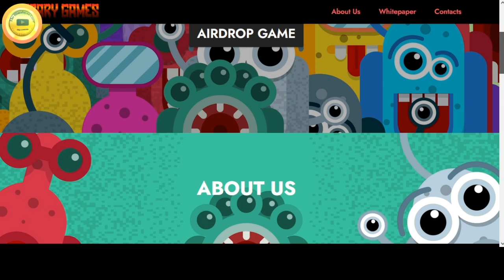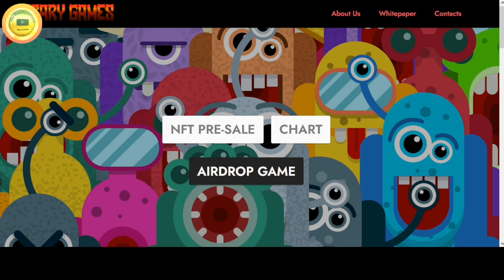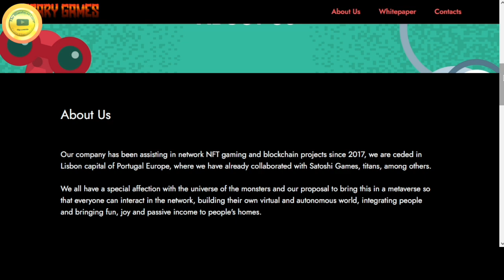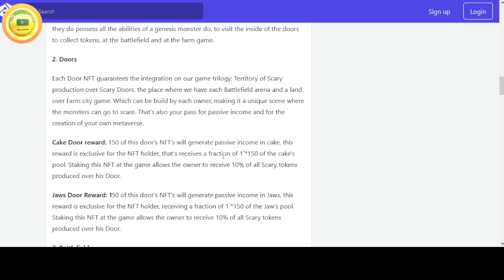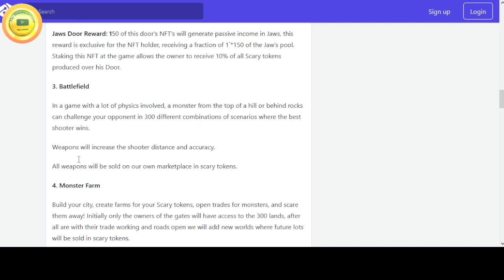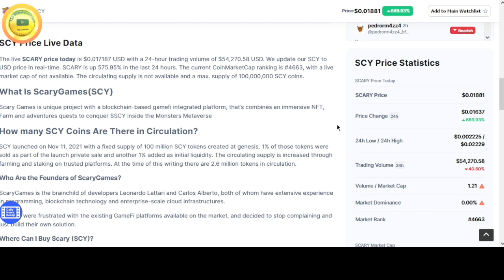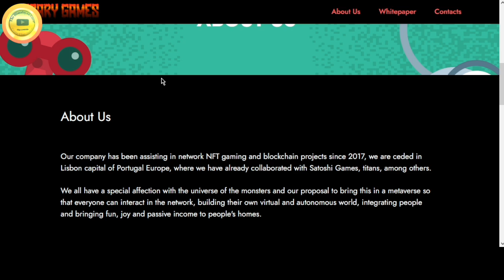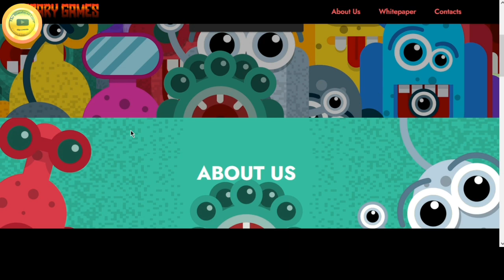💥💯✍️What is ScaryGames (SCY)? || Scary Token SCAM? || अब छापो खूब पैसा || जानकार पागल..? देखना ज़रूर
What is ScaryGames (SCY) | What is Scary token | What is SCY token?
Scary Games is a unique project with a blockchain-based GameFi integrated platform, that combines an immersive NFT, Farm and Adventure quests to conquer $SCY inside the Scary Doors Metaverse.